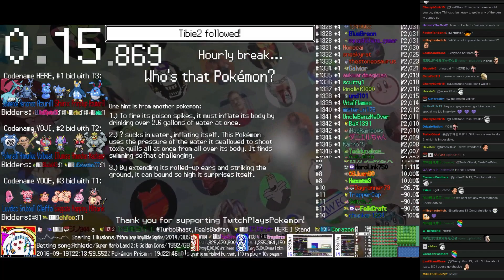Twitch Plays Pokémon Battle Revolution - Match #57596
Match #57596 [Blue: Budew, Xatu, Yanmega] vs [Red: Bronzor, Skitty, Slaking]